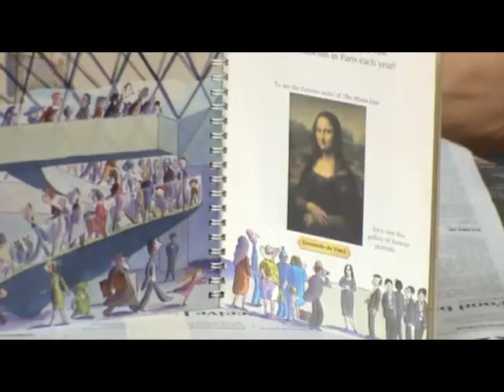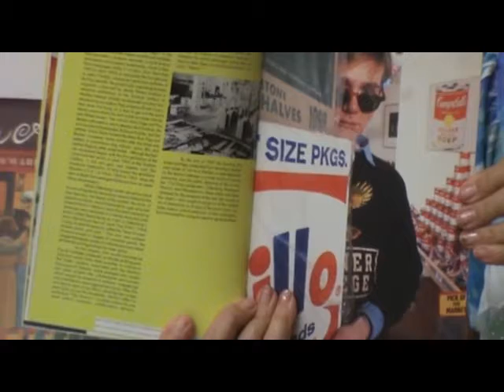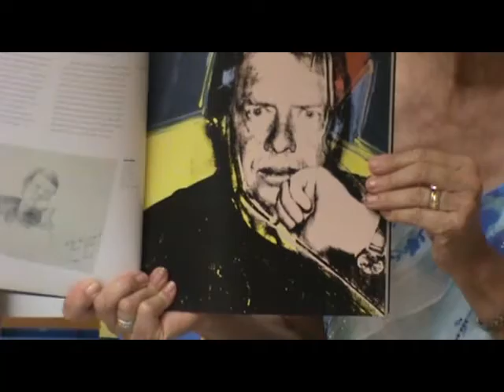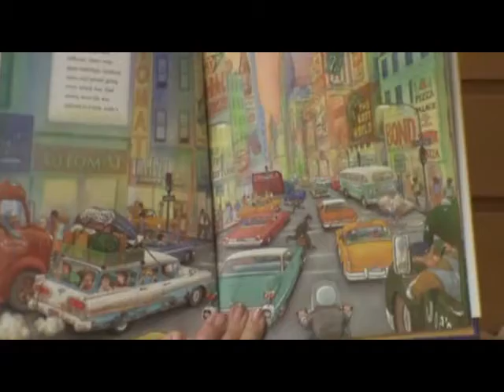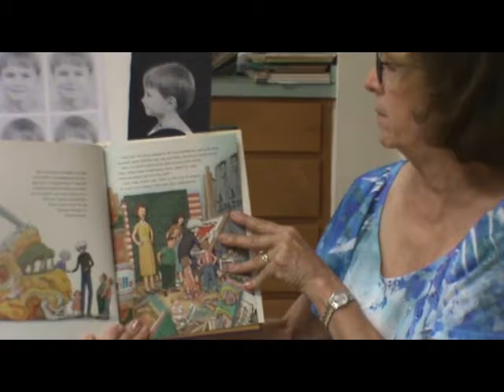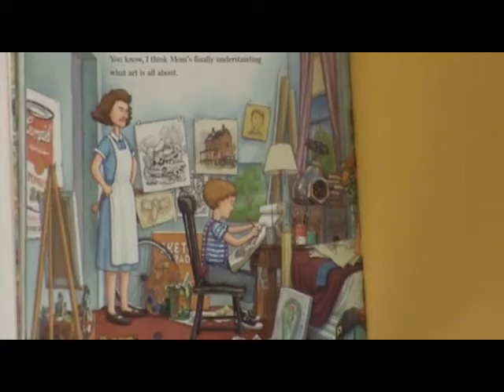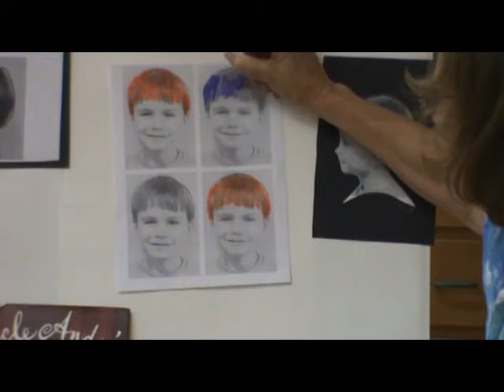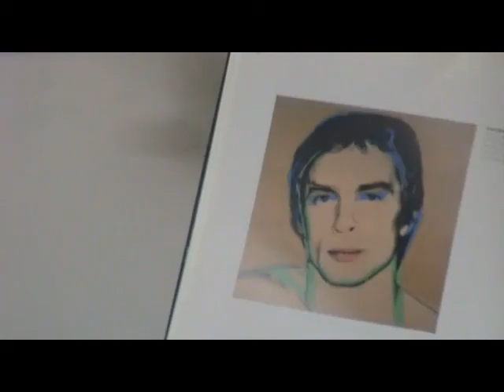Sudie's Art Andy Warhol 5 13 20